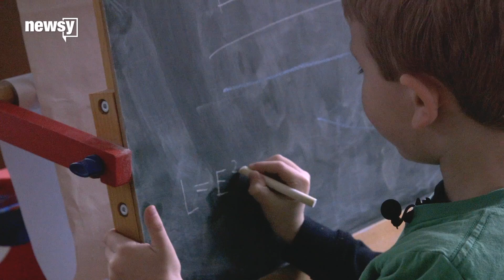Meet this 6-year-old science podcast host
First-grader Nate Butkus loves to talk about topics that many people first learn about in college.